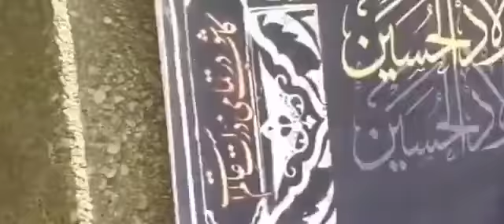دومین روز تجمع اعتراضی کارنامه سبزها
روز یکشنبه ۱۴ شهریور ۱۴۰۰ جمعی از کارنامه سبزها برای دومین روز متوالی در اعتراض به عدم رسیدگی به مطالباتشان در مقابل  وزارت آموزش و پرورش واقع در تهران دست به تجمع اعتراضی زدند.
همچنین تعدادی از کارنامه سبزها تحصن کرده وشب گذشته را در خیابان قرنی تهران به سر بردند.
کارنامه سبزها نفرات اول تا سوم پذیرفته شده آزمون استخدامی ماده ۲۸ هستندآموزش و پرورش علیرغم کمبود نیروی شدید، از جذب آن‌ها سرباز زده و همچنان از نیروهای بازنشسته استفاده می کند.